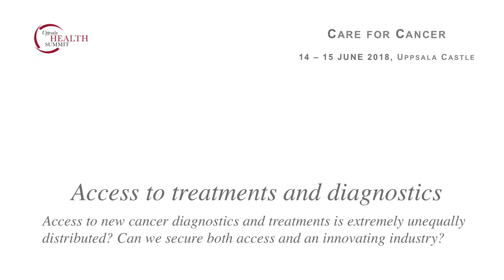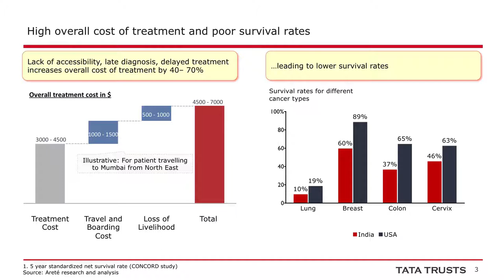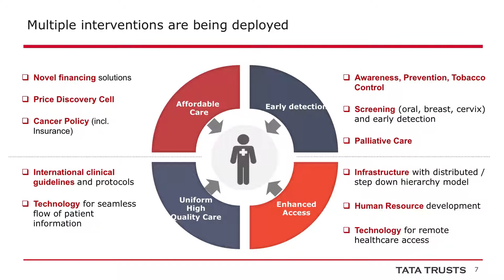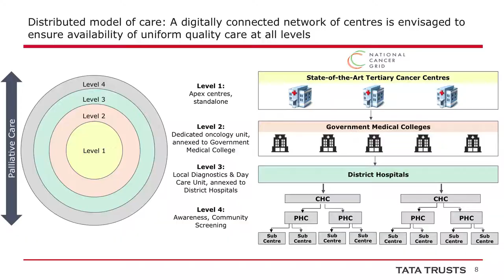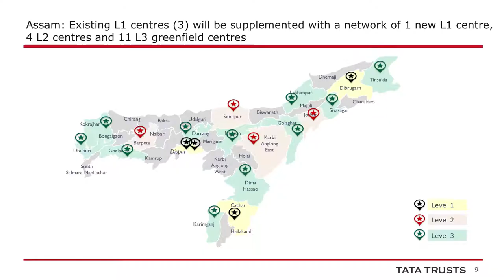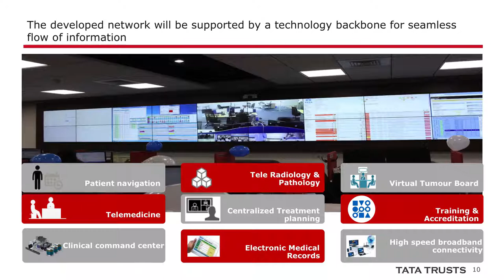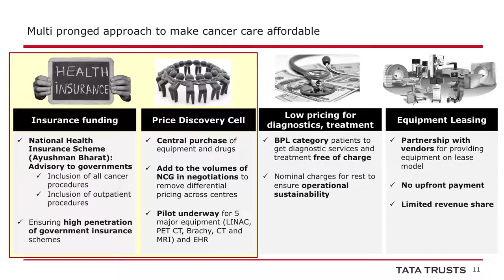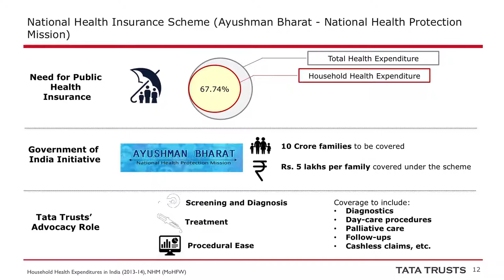Care for Cancer, Prof. Arnie Purushotham, King’s College London; Tata Trust, Mumbai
Plenum Session: Access to treatments and diagnostics